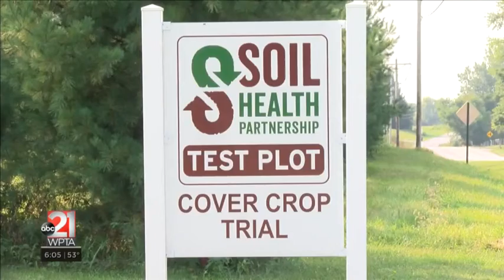Local farmer turns to cover crops to combat climate change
Farmers have always always adjusted to changing weather conditions over the years. But more extreme weather events are happening more often, forcing them to adapt in new ways.